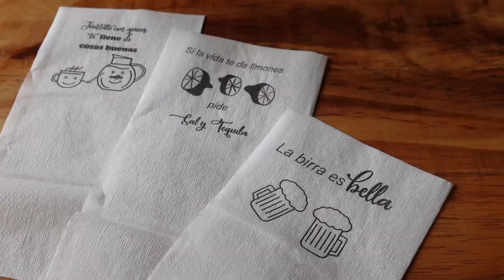granada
💌 the big pomegranate

MUSIC
Stella - Cereus Bright

💌 @lucy's little moments ​ @SchoolYearAbroad